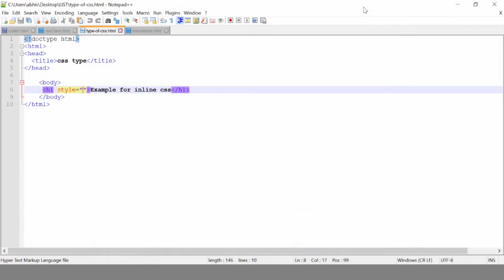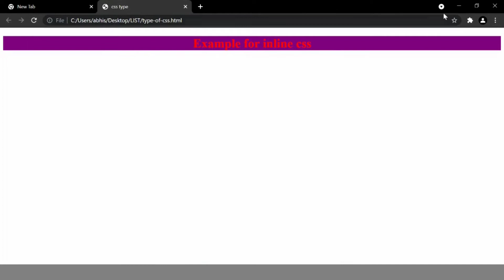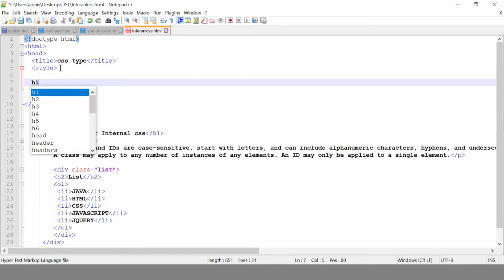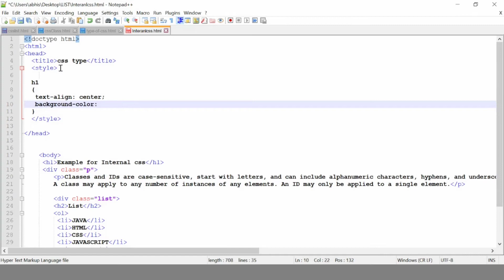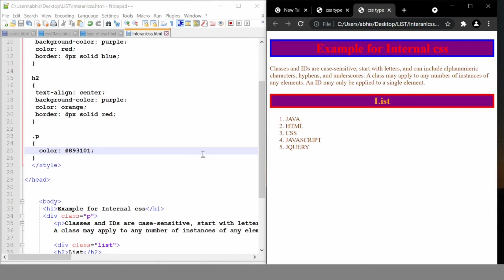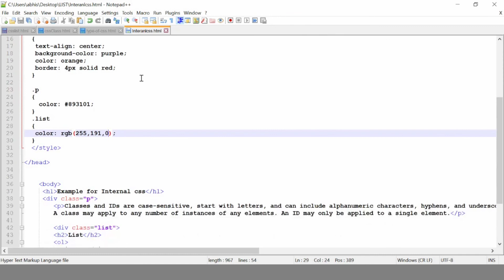What is CSS |Types of CSS | Types of CSS (Inline CSS, Internal CSS)